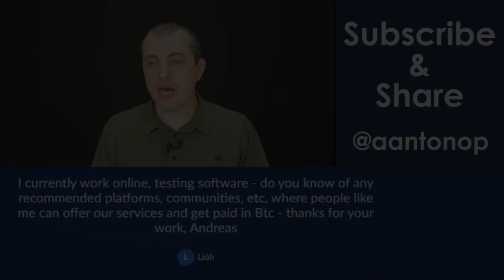Where Can You Find Jobs That Pay in Bitcoin?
If you're a freelancer who loves crypto, why not find work that pays you bitcoin? Where can you find these jobs? There are a number of crypto job boards out there, but they come with some risks. Andreas walks through the benefits and pitfalls in this video.

0:00 Do you know any recommended platforms, communities, etc., where people like me can offer our services and get paid in BTC?
0:18 There's are a bunch of services where you can find jobs but you have to be extremely careful, they are full of scams.
1:18 There are also some platforms where you can do serious work - Gitcoin
2:59 There are a lot of software testing jobs out there and it's not just about Ethereum, there's a broad variety.

Getting paid in Bitcoin: How Can I Make It Easy for My Employer to Pay Me in Bitcoin?

This video is from the How to Earn and Sell for Crypto bonus livestream which took place on Jun 13, 2020.